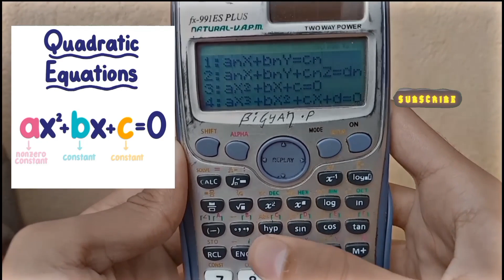How To Solve Quadratic Equations using Calculator || ax² + bx + c = 0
Hello Guys
I am a student of SEE Batch 2079 .

How To Solve Quadratic Equations using Calculator || ax² + bx + c = 0 || Fav BiGyan 💖

Math and Optional Math

If any problem then